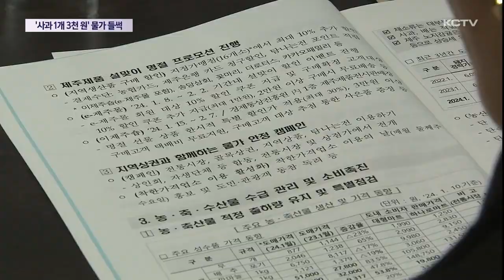"사과 1개 3천원"…설 앞두고 물가 '들썩'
다음 달 설 명절을 앞두고 물가가 다시 들썩이면서 가계 부담이 커지고 있습니다.

제주도가 생활물가를 잡기 위해 가격 과다 인상 단속과 성수품 공급 확대 등 특별 대책을 추진합니다.